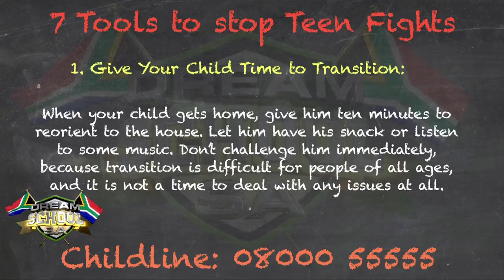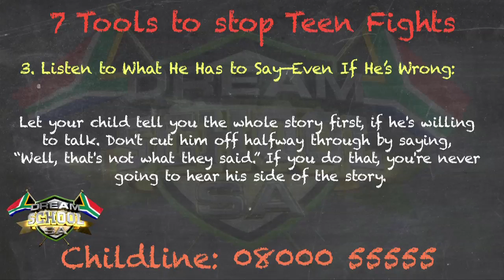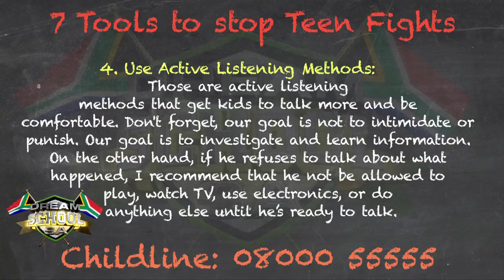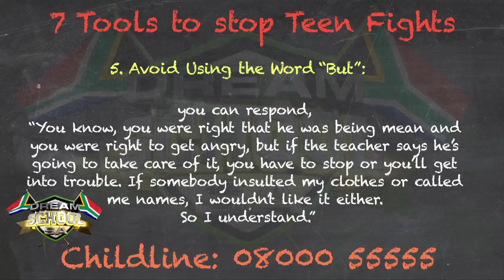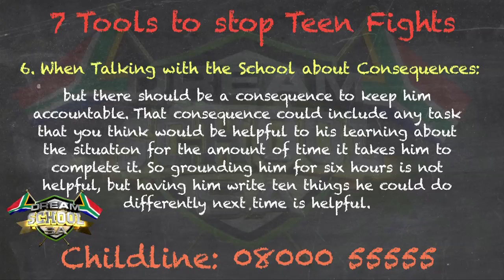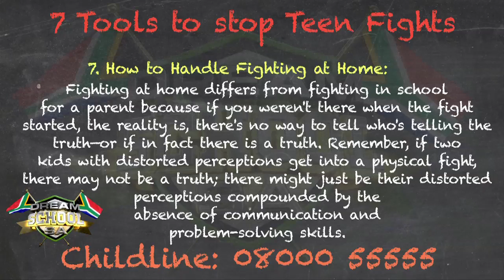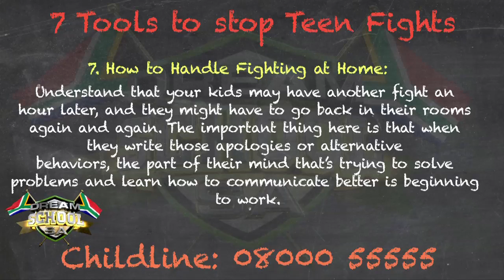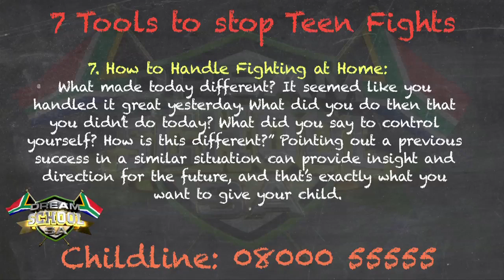Helplines Teen fights